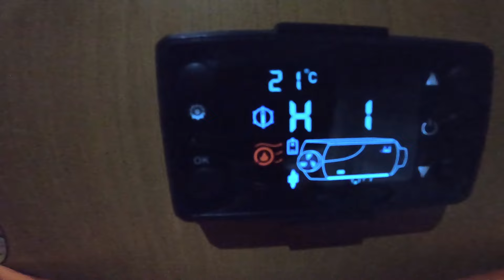vivere in camper - al lago di ghirla - parcheggio super!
vivere in camper - al lago di ghirla -
in questo video vi mostro un posticino da favola per rilassarsi ...
macchina caffe
stampante laser
coprivetro camper